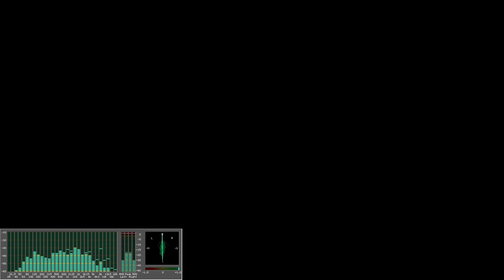ポンコツでも出来る剣の試練 中位 ゼルダの伝説BotW 初心者に丁寧に攻略指南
防御Up x 3 効果時間30分の料理を食べて挑む
コログの森での剣の試練 中位の攻略動画です。
ゲーム下手でもがんばればクリア出来る事を表現しています。